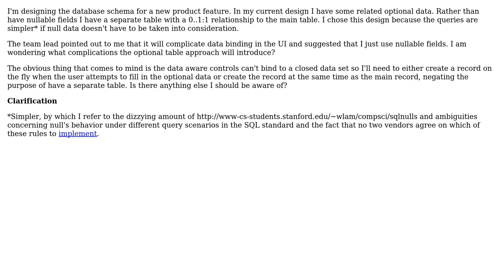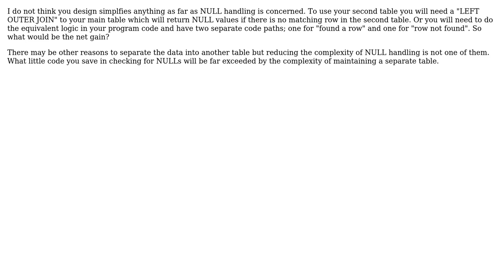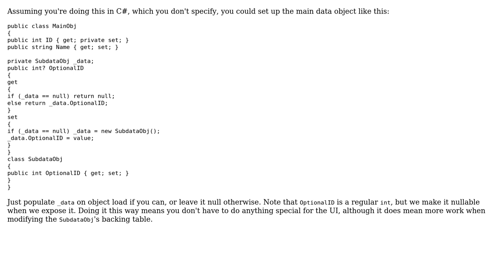What must I take into consideration when designing a UI around a 0..1:1 relationship?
With thanks & praise to God, and with thanks to the many people who have made this project possible! | Content (except music & images) licensed under CC BY-SA | Music | Images & others | With thanks to user Kenneth Cochran user James Anderson user Bobson and the Stack Exchange Network Trademarks are property of their respective owners. You are responsible for your own actions.